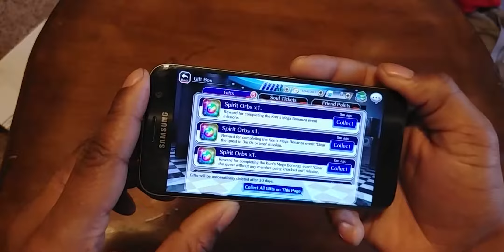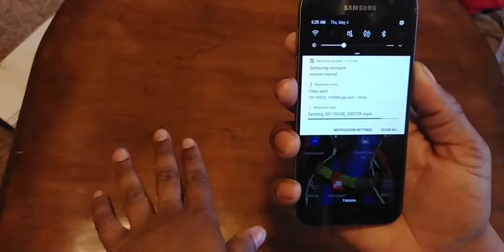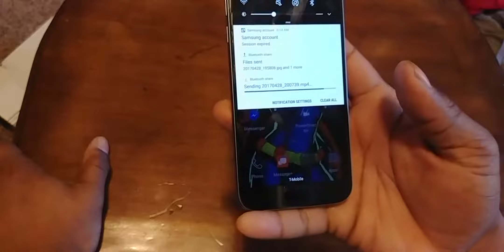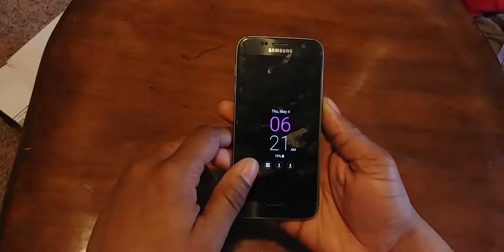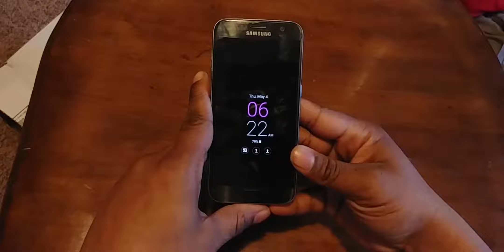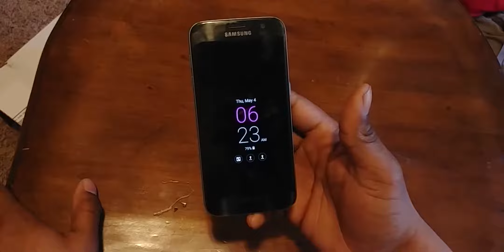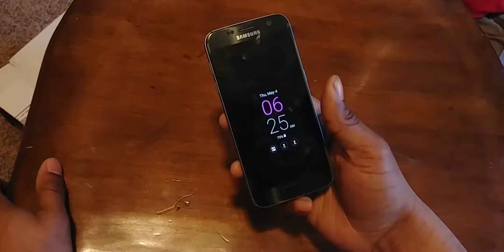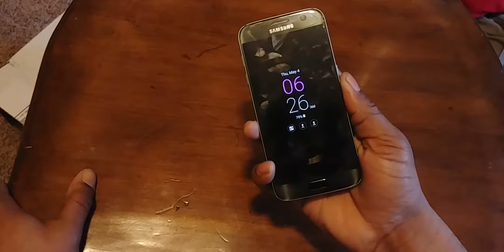Samsung Galaxy S7 Redux Pt2